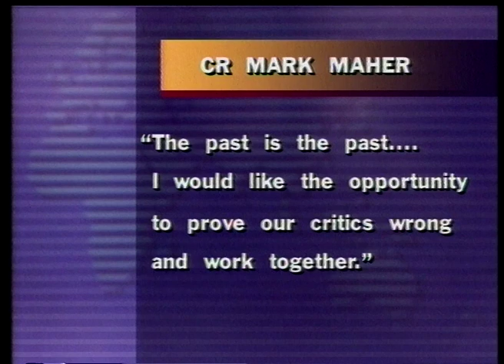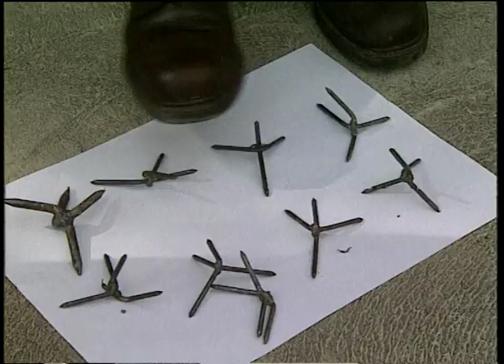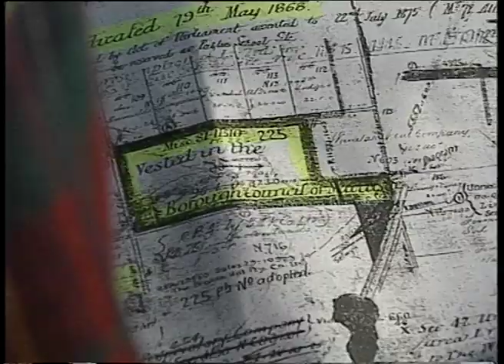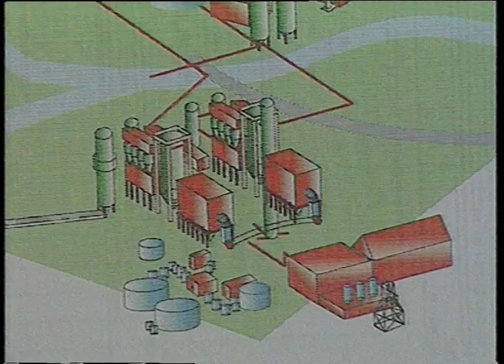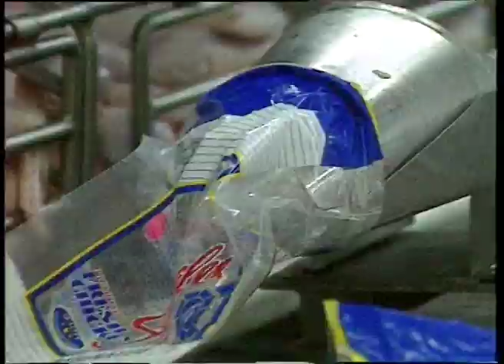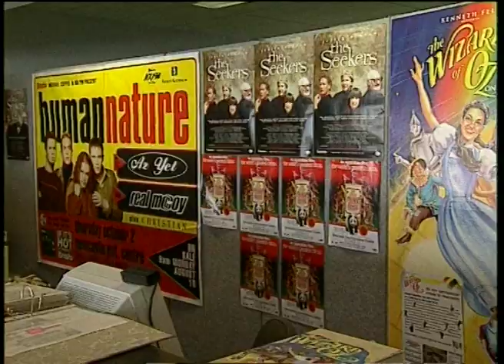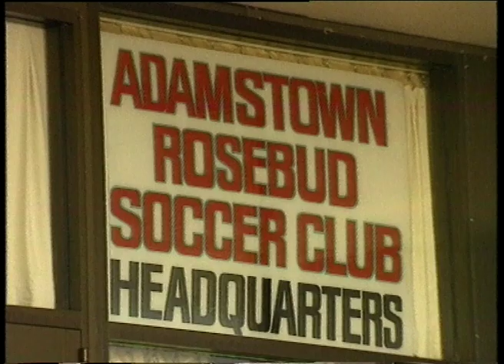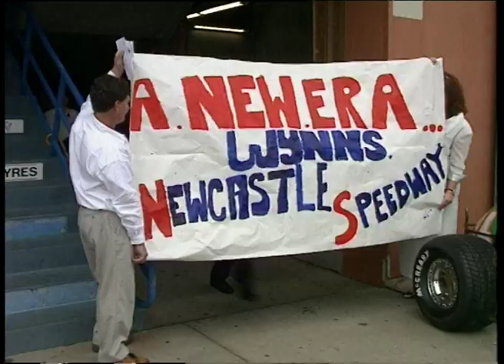22B 09 News item NBN Television September 1997